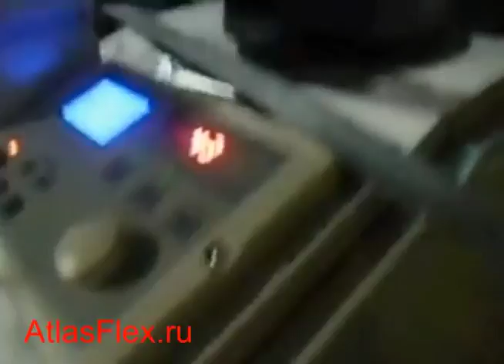Флексографическая печатная машина AtlasFlex 320 6 UV пуско наладка и обзор флексографской машины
- Пуско-наладка флексографской печатной машины AtlasFlex-320 в комплектации: 6-ти красочная, со всеми УФ-ИК-сушками. На машине также установлена система контроля равнения края полотна